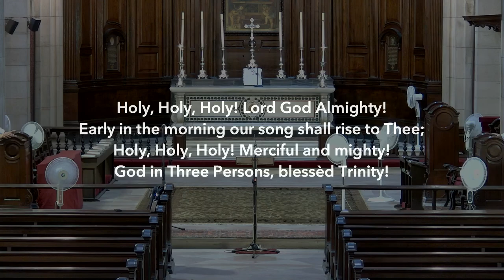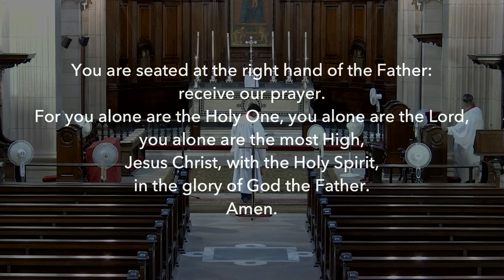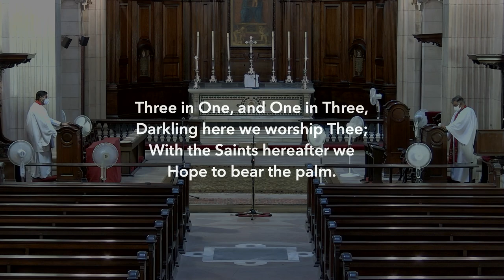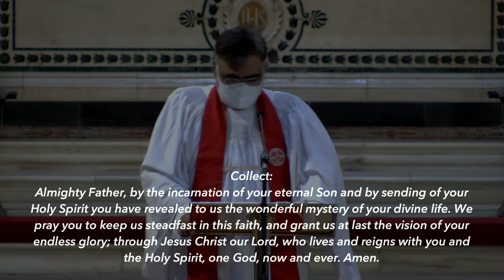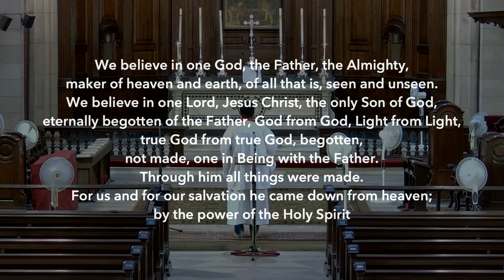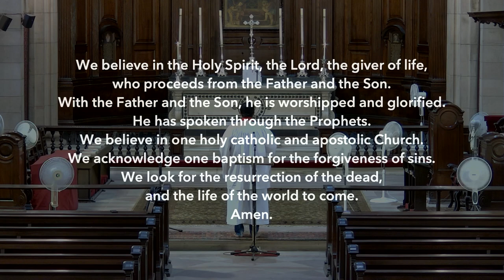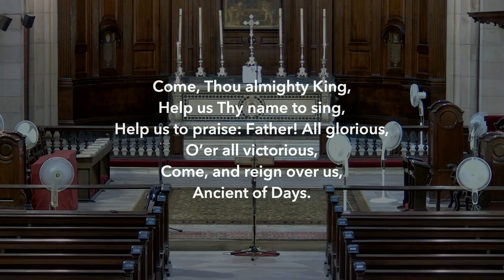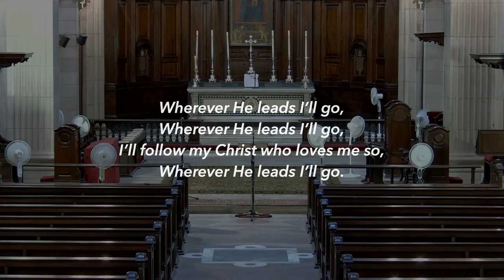Trinity Sunday | English Service | 30th May '21